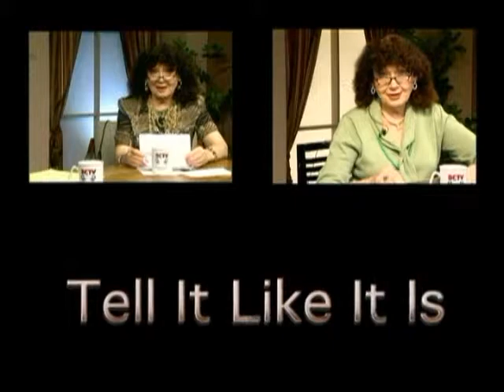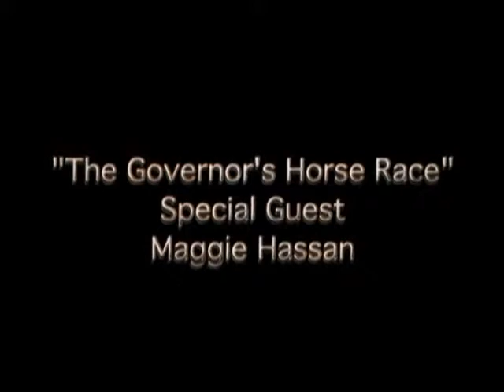Tell It Like It Is - "The Governor's Horse Race" with Maggie Hassan (10/08/12)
Local Bedford, New Hampshire TV Producer and Blogger Kathy Benuck interviews Democratic Candidate for NH Governor Maggie Hassan, in the latest installment of her "Tell It Like It Is" series. Taped live, October 8, 2012, at the studios at Bedford Community Television. Bill Jennings, Station Manager & Coleen Richardson, Assistant Manager. Mike Currier, CastleHill Media